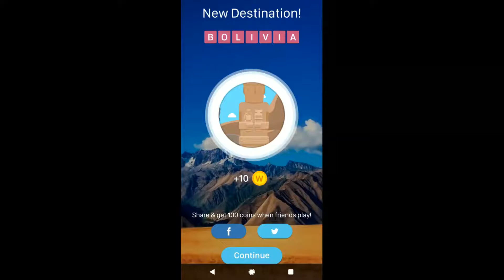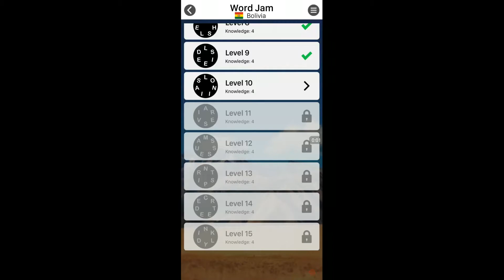WORD JAM LEVELS 1 to 10 ANSWERS BOLIVIA PACK